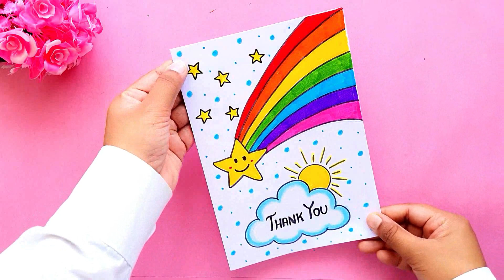2 Easy Thank you card making ideas | Thank you card for teachers | Handmade Thank you card ideas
2 Easy Thank you card making ideas | Thank you card for teachers | Handmade Thank you card ideas